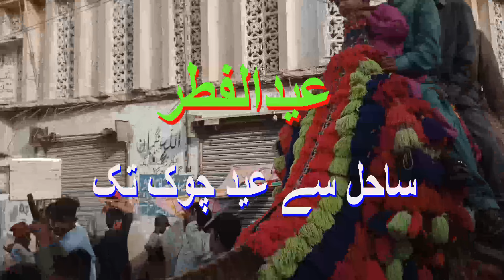shore to Eid chauk ساحل سے عید چوک تک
the fishermen decorate their boats on Eid day with flags and children celebrate the Eid at special place situated at main bazar ibrahim hydri . You can the views of Eid day in Ibrahim Hydri Karachi in this video